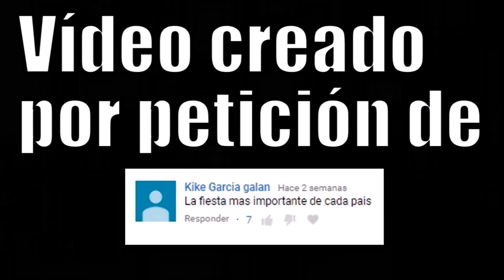LA FIESTA MÁS FAMOSA DE CADA PAÍS (2018)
La fiesta más conocida típica de cada país.

Colabora y tendrás prioridad para elegir vídeo y promocionar tu canal